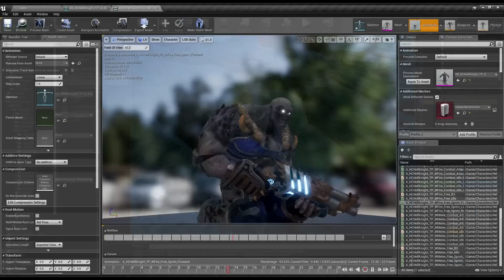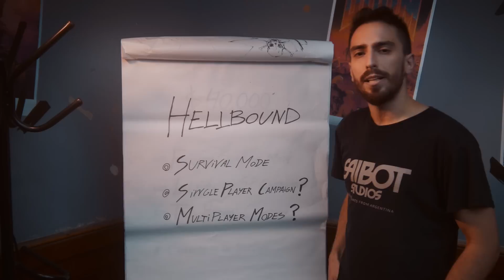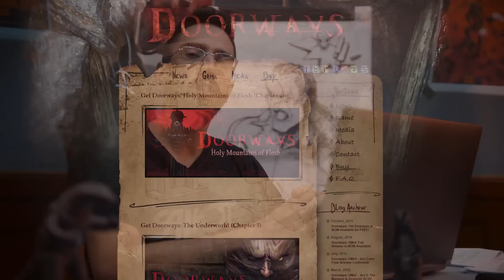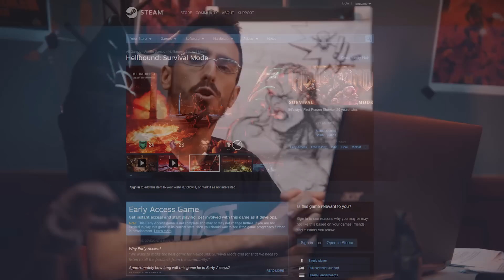Hellbound: Kickstarter Campaign